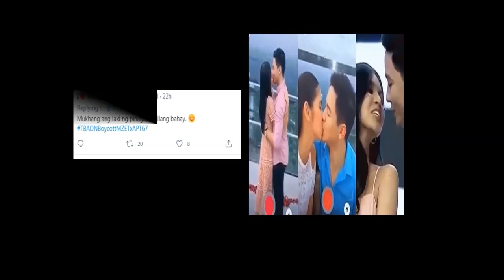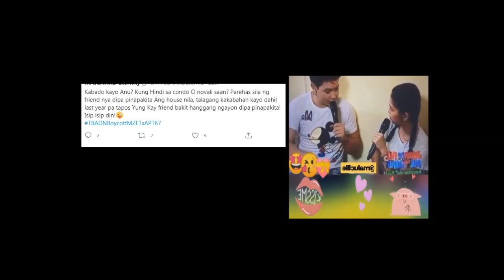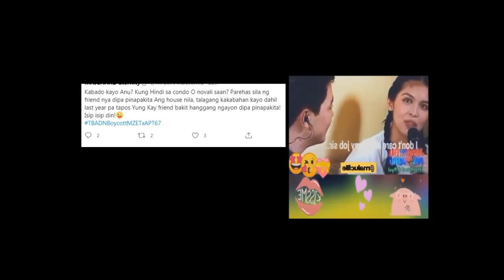BUKING NA! KAYA PALA MAY KASABWAT SINA MAINE MENDOZA AT ALDEN RICHARD